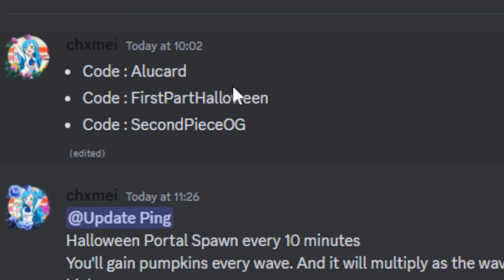NEW UPDATE + NEW CODES IN SECOND PIECE!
SHOWCASING THE NEW SECOND PIECE UPDATE AND THE NEW WORKING CODE IN SECOND PIECE

HALLOWEEN PART 1 UPDATE IN SECOND PIECE | NEW WORKING SECOND PIECE CODES